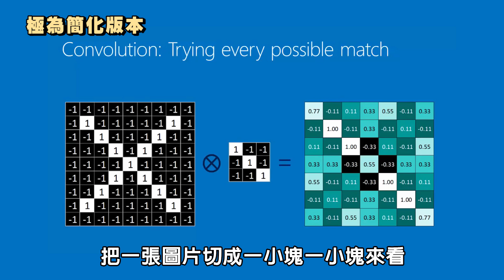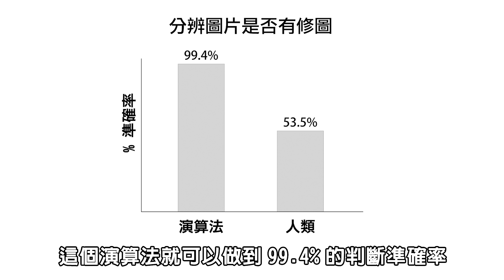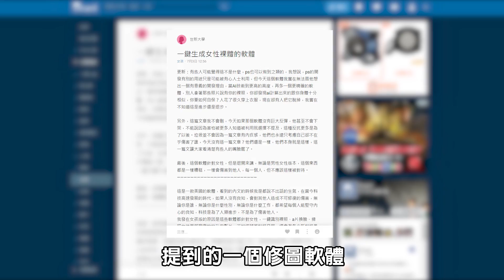網美網帥的惡夢!? Adobe最新「逆向修圖」技術，直接讓修圖後的照片現出原形! | 一探啾竟 第69集 | 啾啾鞋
這次介紹的演算法真的很猛，不只可以偵測出一張圖片是否有修圖過，甚至還能逆向工程，還原出接近原始未修圖的照片!

我是如何考到多益910分的?
牛排的血水根本不是血!
VEVO是什麼?
驗光機裡面的農場、熱氣球是什麼?
在路上撿到隨身碟，你會...?
還好我也退了! 當兵心得文